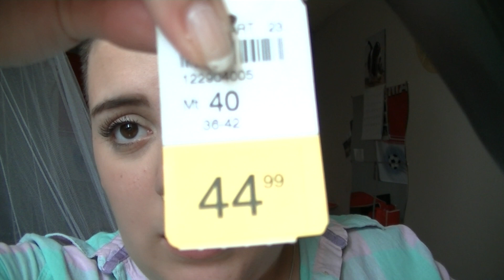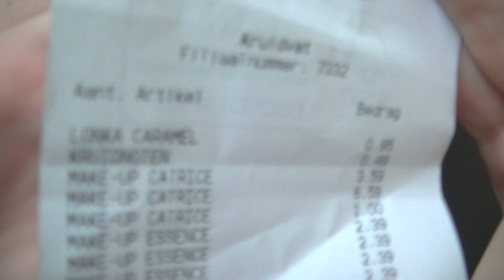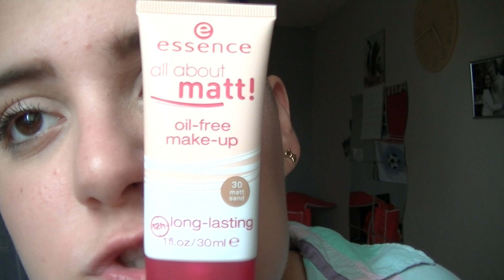Shoplog Essence en Catrice producten herfst 2013 en laarzen!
In dit filmpje laat ik je mijn aankoopjes zien van gisteren! Vergeet je niet mee te doen met de winactie?